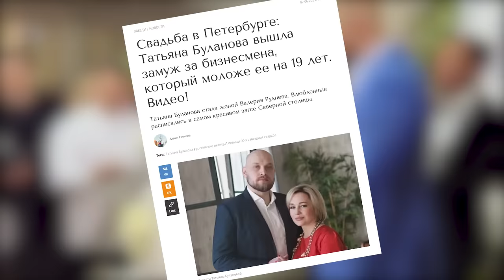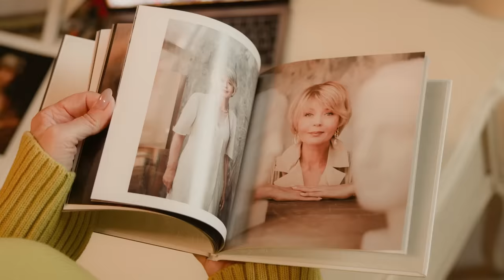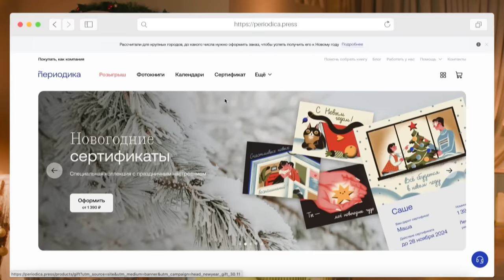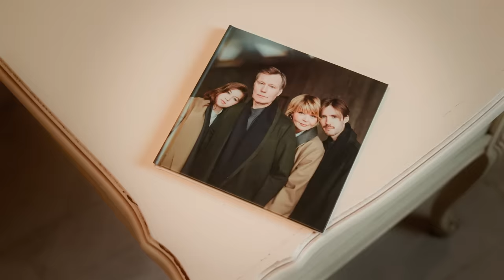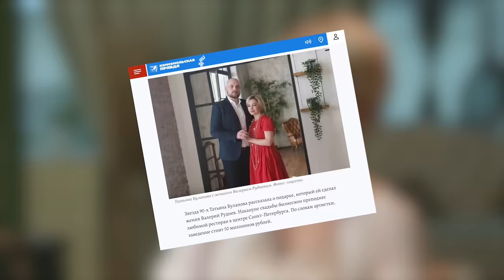Татьяна Буланова про свадьбу в 54, реальные 90-ые, одноклассников, инсульт и стереотипы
В Альфа-Банке - лучшая программа лояльности для бизнеса.
Платим 3000 ₽ за открытие счёта и до 10% кэшбэка по бизнес-карте

Мода на 90-ые, окончательно утвердившаяся вместе с сериалом «Слово пацана», вряд ли может обойтись без упоминания знаковой певицы того времени. Татьяна Буланова. Ее не встретишь на модных тусовках в закрытых клубах — звездные понты никогда не были ей свойственны. Хотя с первого же появления на ТВ Татьяне прочили положение главной звезды. Сформировавшийся образ плачущей брошенки дополнительно притягивал к ней внимание публики. В действительности Буланова практически всю жизнь была замужем. Последнюю её свадьбу, с избранником на 19 лет моложе, СМИ обсуждали особенно рьяно. Но, похоже, Татьяна не тратит свою жизнь на соответствие чужим ожиданиям. Она не переехала в Москву, оставаясь преданной Питеру, не стала «королевой» или «императрицей» нашего шоу-бизнеса, и приходит на интервью в теплых уггах. Сформированная 90-ыми, она, как и всё наше поколение, знает цену взлетам и падениям. И возможно именно поэтому продолжает собирать огромные залы, а её песни одинаково востребованы и на офисном новогоднем корпоративе и в Тик-токе

00:00:00 Рекламная интеграция
00:00:10 В этом выпуске
00:01:10 Почему Буланова не ведёт соцсети?
00:02:25 Сегодня у нас в гостях
00:03:49 Прошлое или современность?
00:06:01 Снова замужем. Как Таня это делает?
00:07:27 Про решение развестись с Владиславом Радимовым
00:08:10 О знакомстве с третьим мужем
00:09:02 Как сказала ему, сколько ей лет
00:10:01 Как не отказывать себе в личном счастье после 50?
00:11:30 19 лет разницы с мужем – ощущает?
00:13:15 Про звёздные понты
00:13:56 Стереотипные страхи, когда женщина старше мужа
00:15:32 Про попытки похудеть
00:16:46 О пластических операциях
00:17:31 Рекламная интеграция
00:19:07 Как познакомила Валеру со своими детьми
00:20:33 О своих предубеждениях по поводу брака
00:22:30 О знакомстве с родителями Валеры
00:24:24 Секрет успешной личной жизни
00:25:57 Про разницу вкусов с молодым мужем
00:28:16 Рекламная интеграция
00:28:26 Почему сейчас так популярны 90-ые?
00:29:14 Катя Лель и новый успех песни «Мой мармеладный»
00:30:28 На какие песни Булановой снимают тик-токи
00:31:33 Главные хиты Тани в 90-ые
00:33:12 Ходят ли 20-летние к ней на концерты?
00:34:43 Про «Слово пацана» и вечеринках в стиле 90-х
00:35:47 О том, как в 90-ые использовали памперсы
00:36:31 Как Таня вспоминает это время
00:37:55 Опасная ситуация на гастролях в 90-ые
00:43:25 Рекламная интеграция
00:43:45 О статусе звёзд в то время
00:45:34 Почему не приняла модель поведения звёзд шоу-биза
00:47:46 О регулярных встречах с одноклассниками
00:49:12 Испытание медными трубами
00:49:31 О стоимости билетов на концерты Булановой
00:50:36 Неожиданное увлечение Тани в цифрах
00:53:33 Почему плакала, когда пела «Колыбельную»?
00:55:51 В 24 года была уже старородящей?
00:56:44 О мыслях родить ребёнка сейчас
00:57:45 Как брала деньги в долг у первого мужа
01:04:09 Почему не стала типичной женой футболиста
01:06:36 Кто оплачивал свадьбы Тани
01:08:22 Почему на свадьбе с Радимовым не было гостей с её стороны?
01:09:15 Почему сейчас выходила замуж в белом платье?
01:12:22 Как Валера сделал предложение
01:15:08 Девичник перед свадьбой
01:15:51 Подружки отговаривали от брака с молодым?
01:16:59 О реакции детей на свадьбу
01:17:27 Как на отношения повлиял инсульт Тани?
01:21:51 Ресторан от мужа в подарок
01:24:48 Про фотосессию с Жидковским
01:25:40 Правда, что живут с мужем в разных городах?
01:27:51 О прошлых отношениях Валеры
01:28:15 О разных взглядах на отдых
01:28:53 Почему желает молодым артистам готовиться к провалам?
01:29:50 Про юбилейный концерт 4 года назад
01:30:22 О гастролях тогда
01:31:03 Как общалась с семьей, когда врачи запрещали говорить?
01:31:57 Сейчас научилась получать удовольствие от концертов?
01:33:35 Стереотипы о 50-летних
01:34:58 Ребенок после 50 – не поздно?
01:36:16 Поколение, сформированное 90-ми, какое оно?
01:37:54 Почему в жизни нужно быть оптимистом